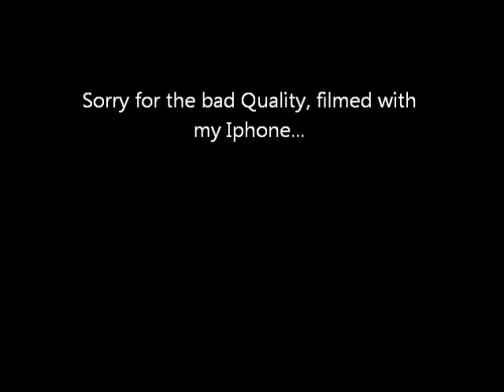WTF Knife Hitmarker?!?! Black Ops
Wtf ?  Knife Hitmarker??!